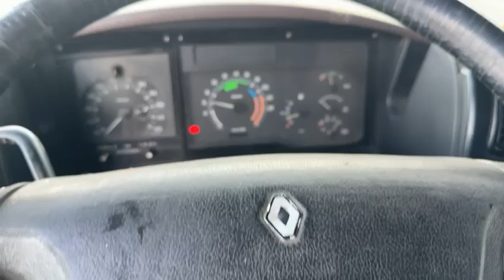ER22261 - Renault AE 440 Magnum E-tech